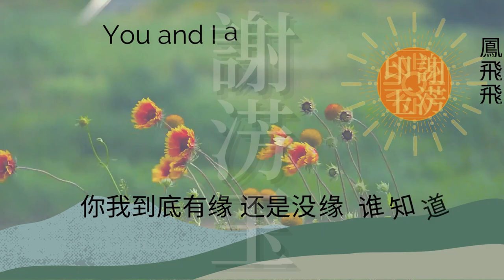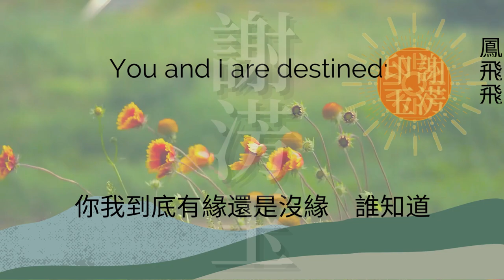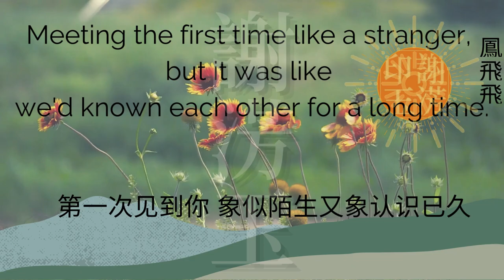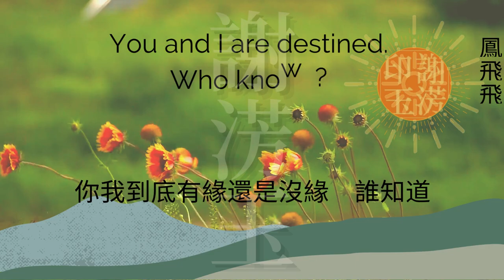不了緣 - Endless Fate - 鳳飛飛 - Feng Fei Fei by Michiofangvie 謝淓玉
鳳飛飛
不了緣

Lyricist：慎芝
Composer：京平

Have a fantastic time.

Michiofangvie  謝淓玉